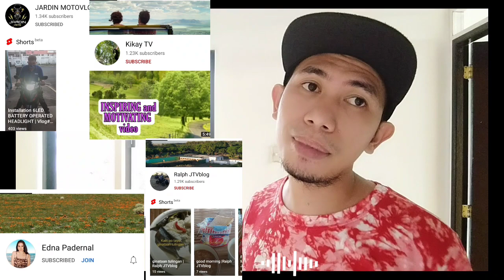tips bago bumili ng electric fan. | kabayan J.